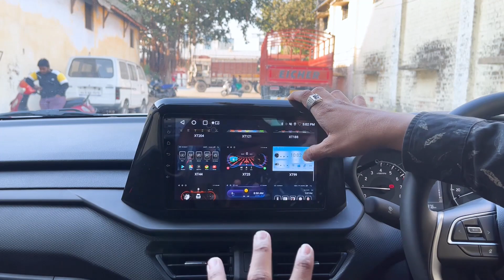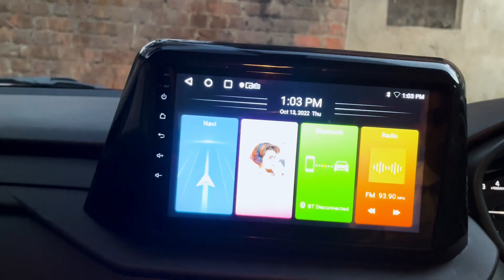Brezza 2023 Modified Base to Top Converted in just 65,000 / Top Black Beauty Car Accessories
2023 Maruti Suzuki Brezza Full Genuine Modification and Accesories
Price & Top Modification

Full Genuine Range Of Car Accessories you can visit :
                                         JAGDAMBA CAR ACCESSORIES

Here is the most detailed modification video of Brezza . Brezza  getting modified with Jagdamba Car Accessories to have an even more ultimate look.

These Accessories totally enhance and improve your driving experience with the Brezza  We have a team of Expert Mechanics who do the modification and first-rate Accessories Car Modification in Vadodara.